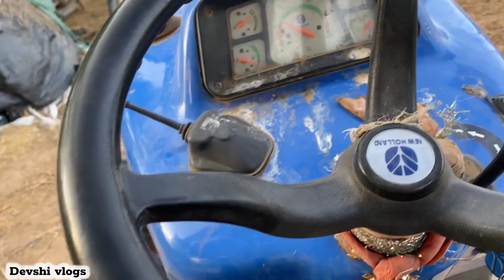પરીક્ષણ ચાલુ માં નું 🧑‍🌾| બાજરી નું કામ ચાલુ | farmers vlogs | Gujarati vlogs | devshi vlogs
devshi vlogs - જય માતાજી
આ ચેનલ ઉપર દરરોજ ગુજરાતી vlog જોવા મળસે..

👨‍💼 દેશી vlogs એક દમ સાદાઈ
🌿 farmer vlogs (જય કિસાન જય જવાન)
👨‍👩‍👦‍👦 ફેમિલી vlogs
      🧑‍💻 પ્રાઇવટ નોકરી
uplod time : સવારે 8 thi 10 વાગે🕐

તો ગુજરાતી તરીકે સપોર્ટ કરજો🙏🏻

for businesses  Inquiry👇
devshi876​@gmail.com

Lost of family’s ❤️

ગામડાં ની સવાર માં કળા કરતો મોરલો🦚 gujaratvillagelife | devshi vlogs